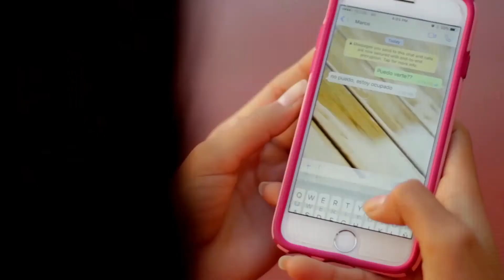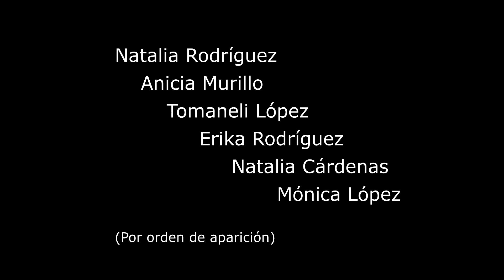Yuri, popurrí Juan Gabriel en LSM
Interpretación en Lengua de Señas del Popurri de Juan Gabriel con la voz de Yuri, interpretado por la Compañía artística de Señarte.